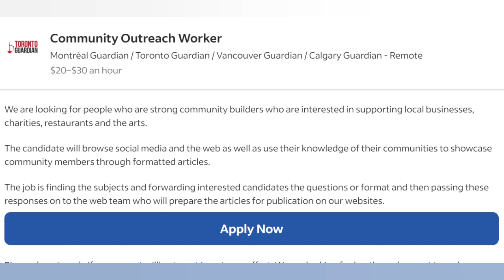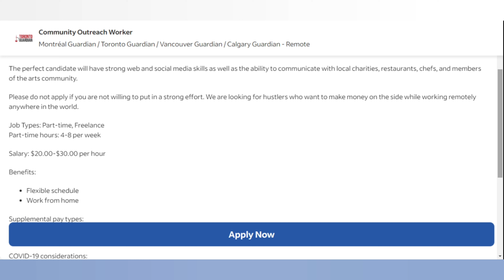$20-$30 an Hour Work From Anywhere!!! Don't miss Out! Apply Before July 7,2023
The Toronto Guardian is looking for a Community Outreach Worker. This position is completely remote. This position pays $20-$30/hr. working anywhere in the world!!! Apply before the deadline: July 7, 2023.

THIS IS ME SMILING THROUGH THE BULLSH*T! Journal